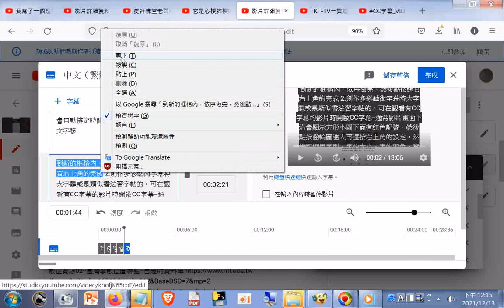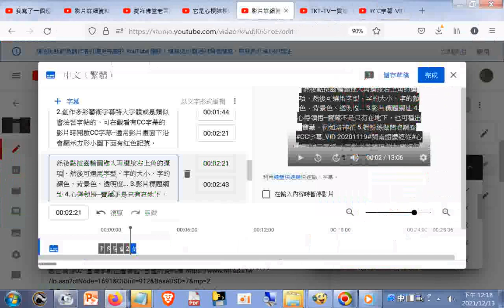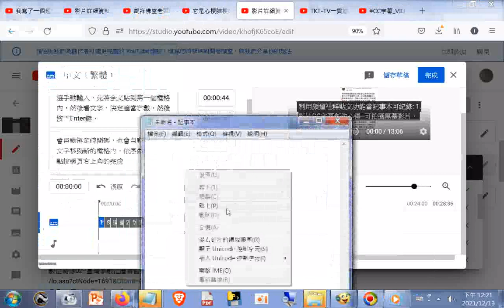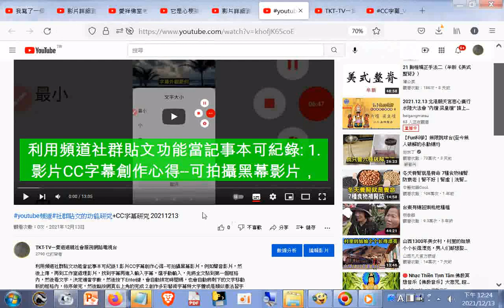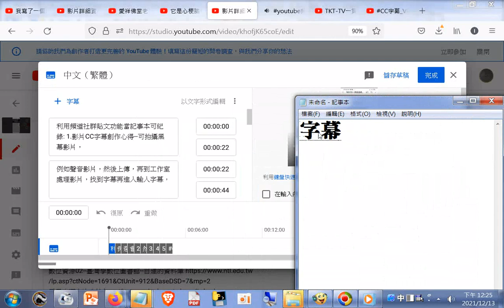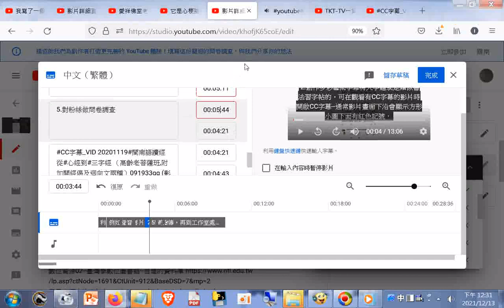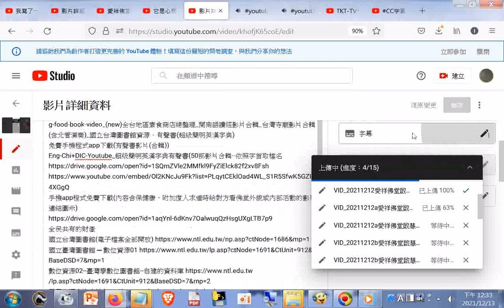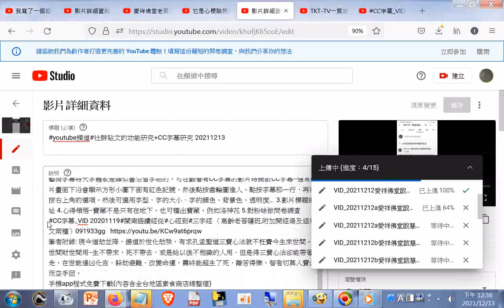CC字幕創作含設定顏色+利用頻道社群貼文功能當記事本可紀錄1.影片CC字幕創作心得 2.創作多彩藝術字幕特大字體或是類似書法習字帖的 3.影片標題網址 4.心得領悟 5.對粉絲做問卷調查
--寶藏不是只有在地下，也可種出寶藏，例如洛神花 ... 6.上傳圖片 7.上傳影片_20211213ggg